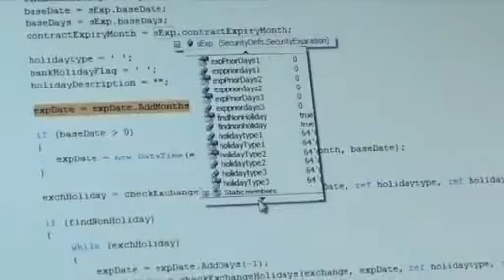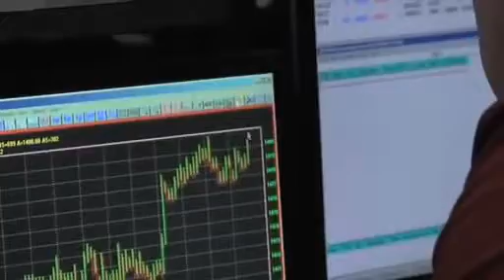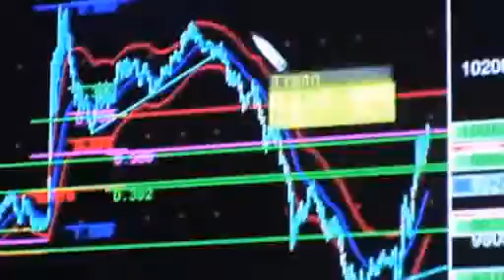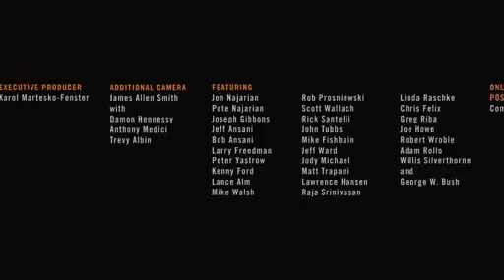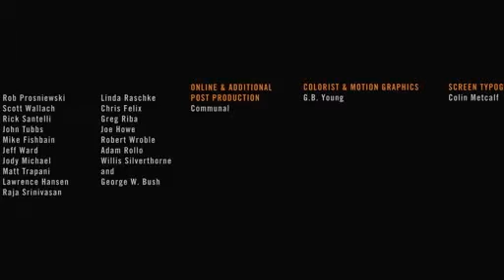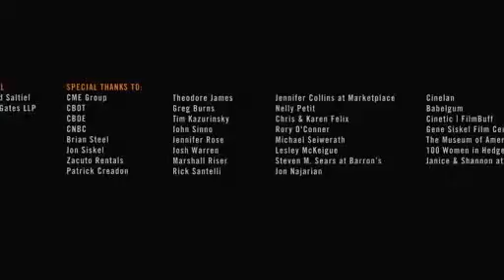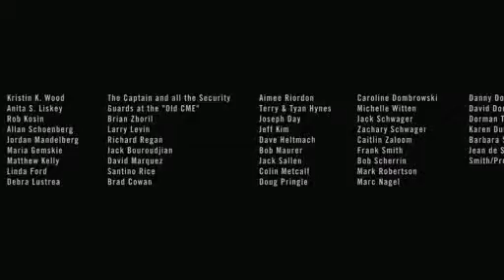FLOORED Episode 8